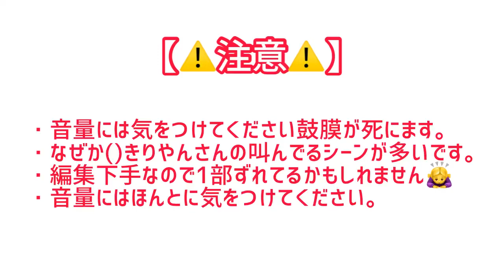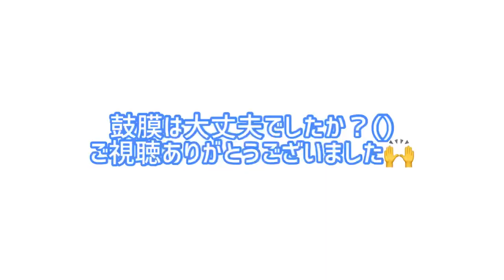WTさんの叫び声だけで音ハメしてみた【ワイテルズ】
編集してたとき鼓膜しぬかとおもた

なんかバグで1部音入ってないみたいですごめんなさい🙏